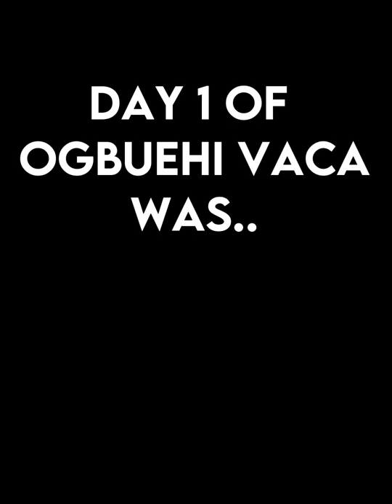Ogbuehi Gang! - Our Vacation In Flordia! 🏝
What’s good Ogbuehi Gang! Today we decided to post part 1 of our flordia vacation! This will soon lead to other parts which will follow to our 4th of July video! These videos will be awesome and will never fail to impress you.